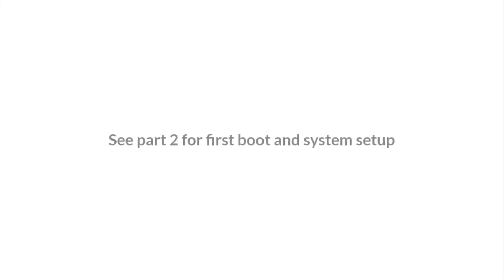ACER ASPIRE E15 Unboxing- First Boot and System Setup PT 1 E15 E5 576G 5762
I spent A LOT of time filming and editing this free video so please THUMBS UP and COMMENT if you found it helpful :-)

If you are new to my channel, my name is Erik and I'm really enjoy creating videos that help and entertain others. If I can help you out in any way let me know!

I use VidIQ to help set up and make my YouTube channel awesome, check it out and sign up